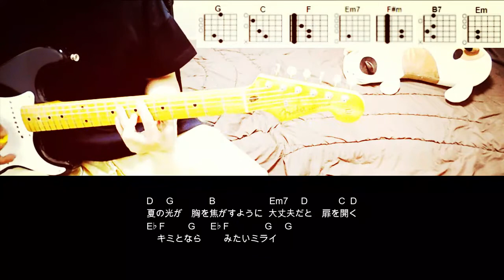LiSA 『サプライズ』ギターコード（cover）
LiSA10周年ミニアルバム「LADYBUG」から

LiSA 『サプライズ』を弾いてみました。